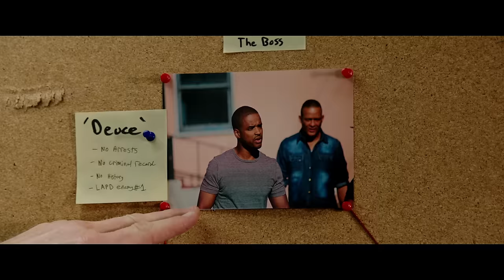Deuces The Movie (Trailer)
On Netflix April 1st 2017-
Starring: Larenz Tate, Meagan Good, Lance Gross
Directed by: Jamal Hill

Flavor Unit is a multimedia production company founded by Queen Latifah and Shakim Compere in 1990. Originally founded as a record label and management company, Flavor Unit now operates as a talent management and television and film production company. Flavor Unit productions and clients have received Emmys, Golden Globes, Grammys, Oscar nominations, Critic's Choice Awards, SAG Awards, DGA Awards, and more. The company's successes include: Beauty Shop, Bringing Down the House, Just Wright, Bessie, The Art of Organized Noize, Rap Games, and more.